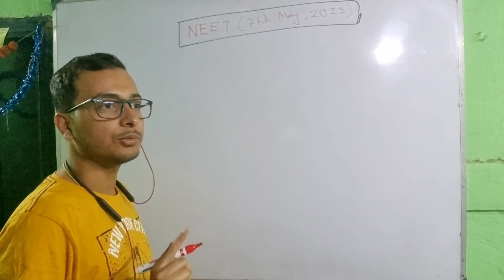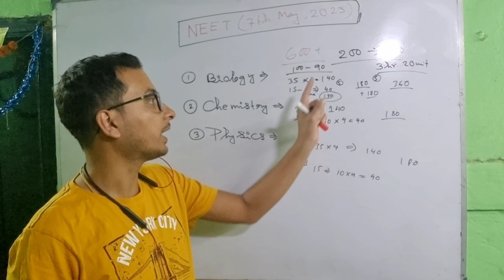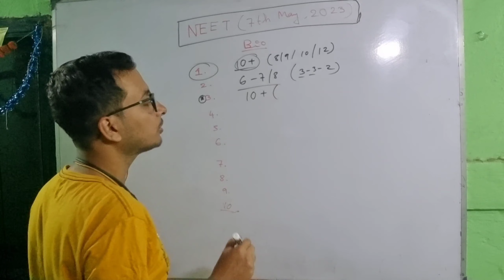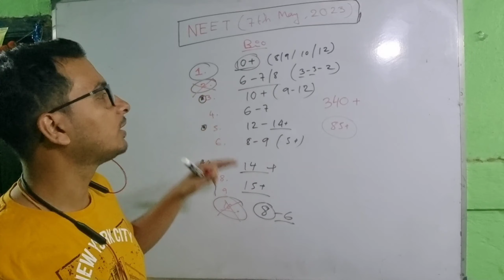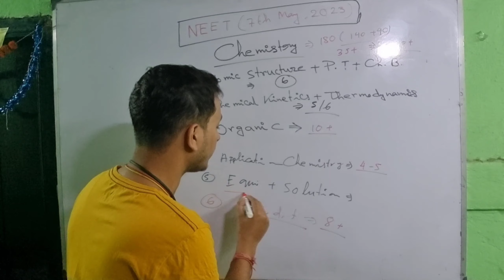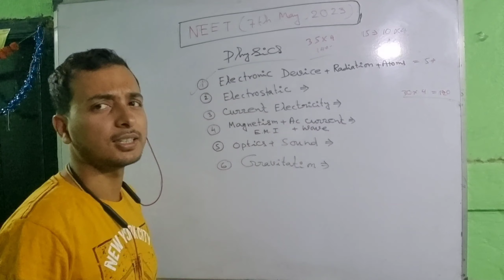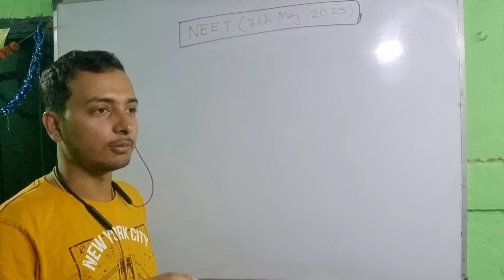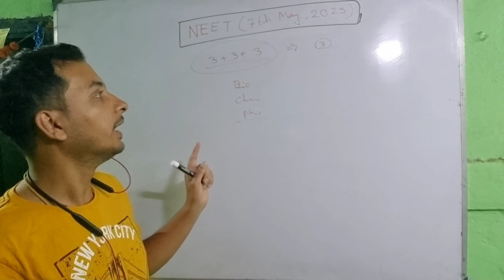70 days NEET full strategy II BOOST YOUR SCORE WITH THIS TOPICS.NEET 2023